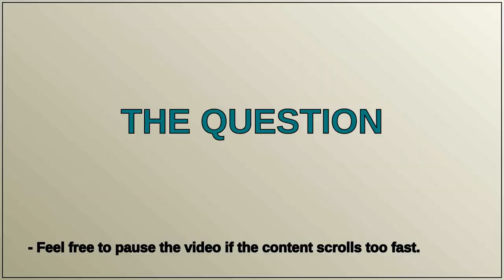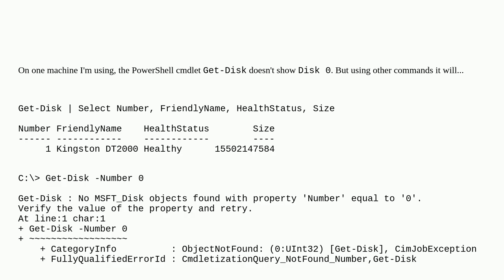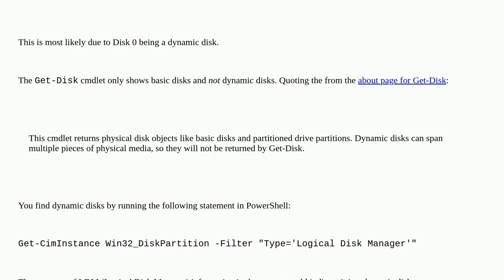Disk 0 doesn't show when using PowerShell Get-Disk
A special thanks goes out to the community

  hard-drive powershell windows storage